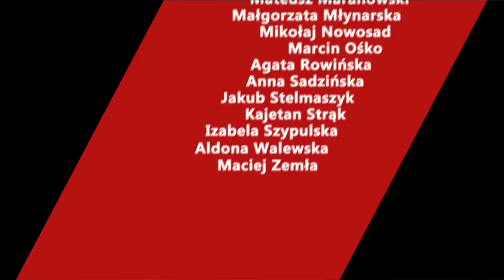GWIAZDA W POLSCE. K. Łaniewska: Polska moich marzeń? Taka jak teraz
Agnieszka Ponikiewska rozmawiała z Katarzyną Łaniewską, o patriotyzmie, wychowaniu w nurcie patriotycznym, trudnych czasach powojennych, dbałości o polski język, histerii wokół wolności artystycznej.